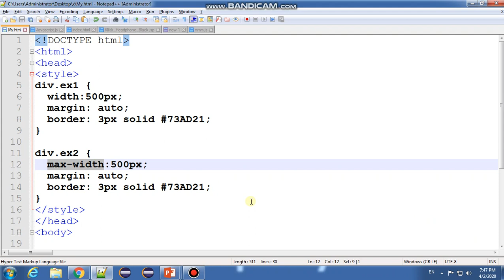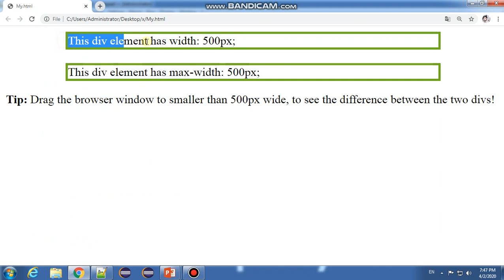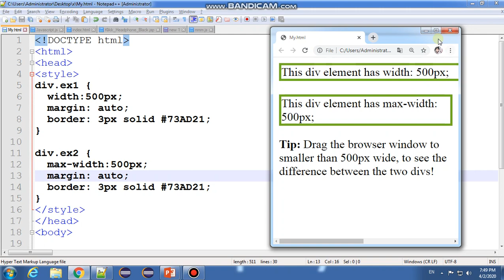CSS Lecture - 63 Max Width Property of CSS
Hello Friends,
In this lecture we are going to learn max-width property of css in hindi/urdu.